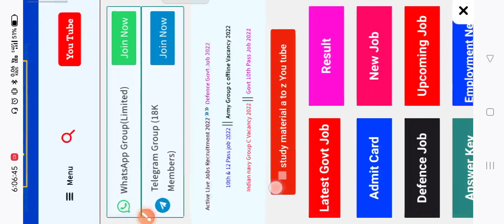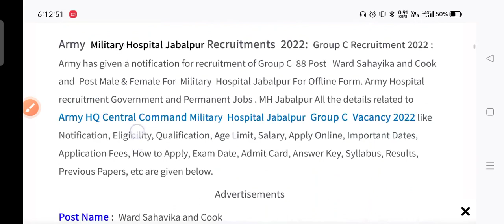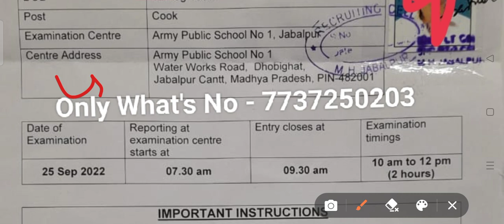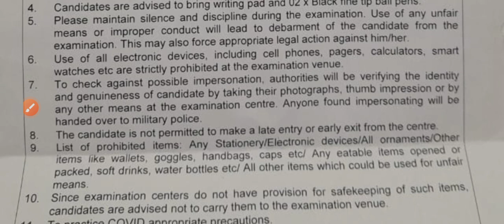army Central Command Jablapur Recruitment admit card download, Centeral command Jablapur Exam date